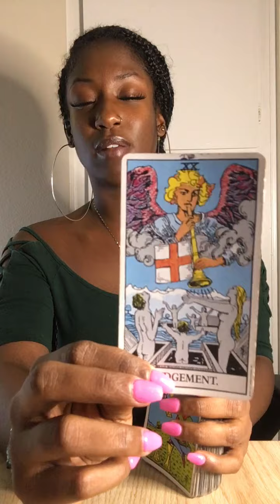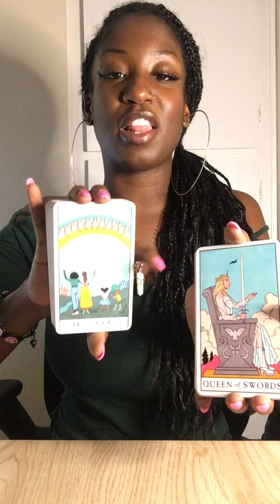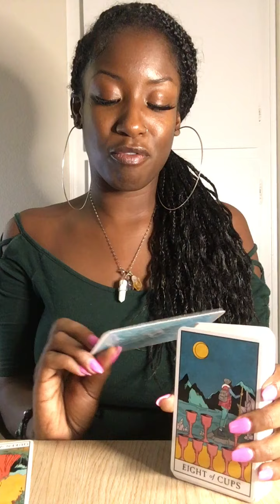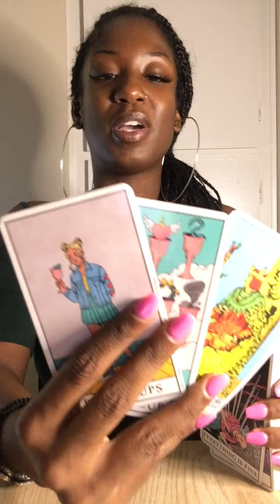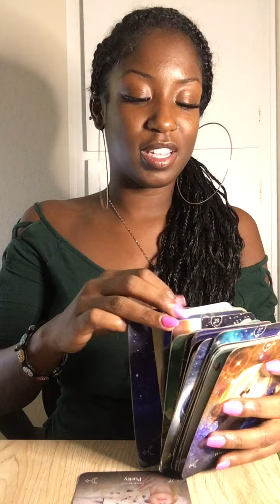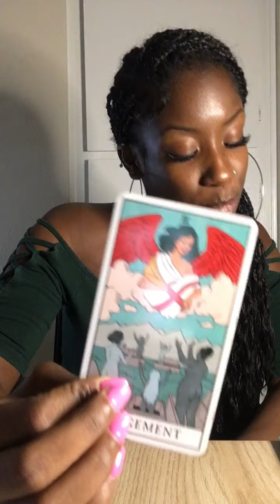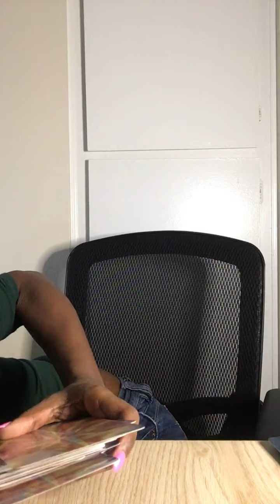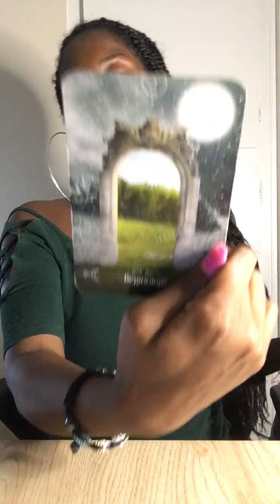Air Signs Tarot 💚 Money/ Making The Final Decision 💚